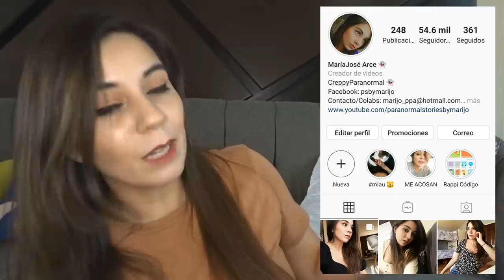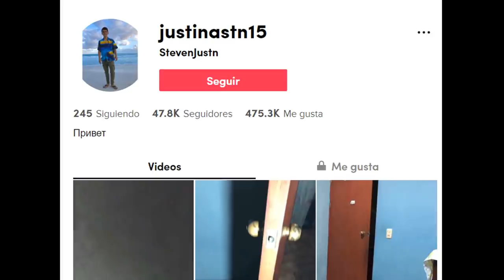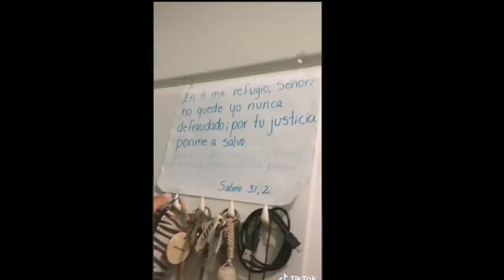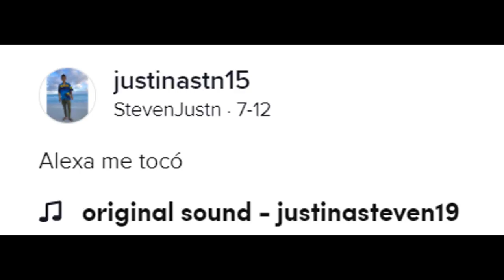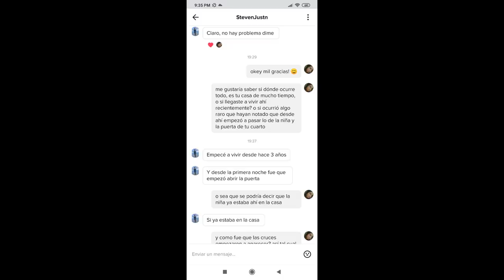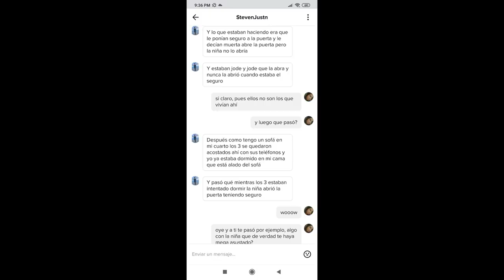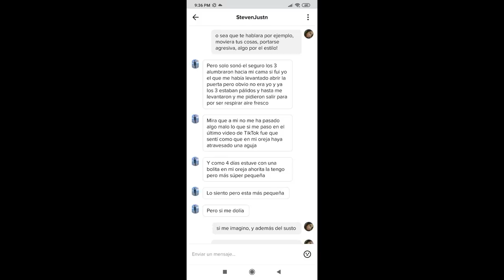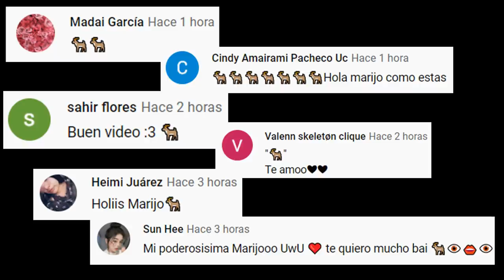COMO ENTRENAR A TU FANTASMA, ÉL LO HIZO! PERO, LO ESTARÁ ENGAÑANDO UN DEMONIO? *Caso de StevenJustn"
Los quiero :)!